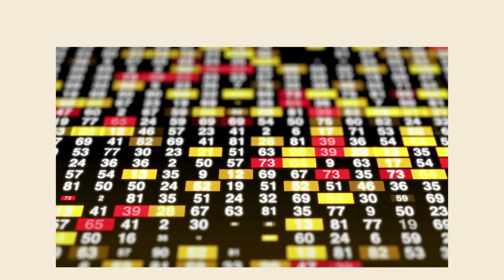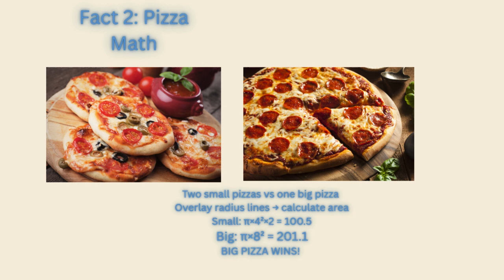3 Crazy Math Facts!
Think Math is boring? Think again! 🤯
In this short, I’ll show you  3 crazy math facts that sound fake—but they’re absolutely true. From ancient genius tricks to pizza math and Roman numeral weirdness… you’re about to see math like never before.

💡 What you’ll learn:
– How a kid solved 1+2+…+100 in seconds
– Why one big pizza beats two small ones
– The shocking truth about Roman numerals and zero

📌 Watch until the end and tell me:
Which fact surprised you the most? Drop it in the comments!